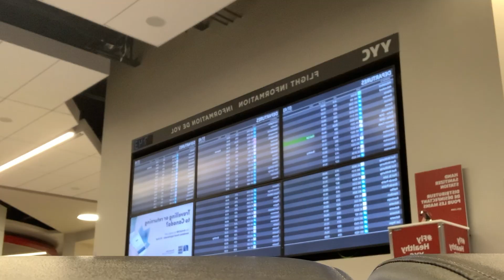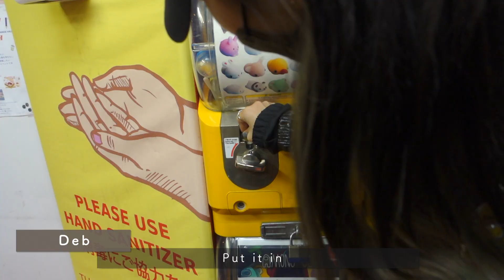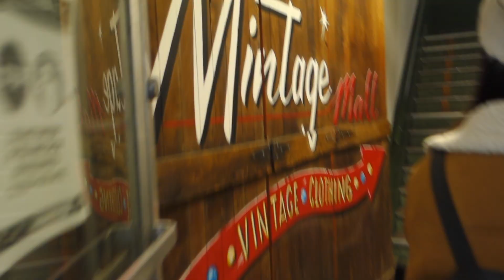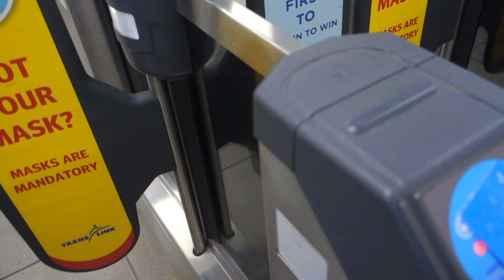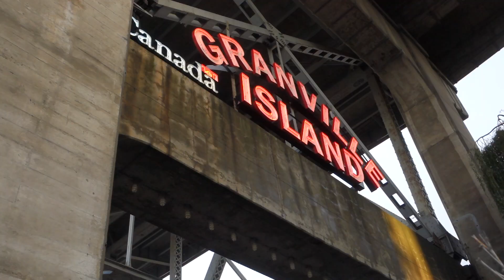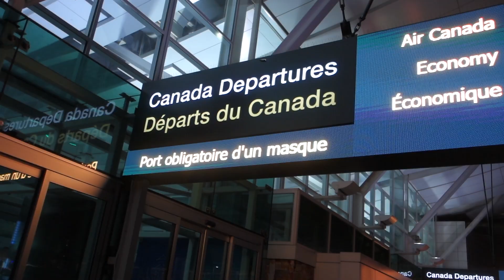Friends, sunsets, and crackheads in Vancouver | Travel Vlog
I've been to Vancouver so many times I already lost count, but not one trip has ever been the same...even if the trip is just 3 days of eating and getting fat.

Haven't taken the plane since Jan 2019 and Covid is still not over...but when plane tickets are under $100, you just gotta go.

Keep watching to see 5 crazy (and dumb) girls roam around Vancouver~

MUSIC
☾ taylor noelle - rely
☾ sizzlesat & max kiroyan - meant 2 be
☾ kristian lloyd - half past 3
☾ almost monday - don't say you're ordinary